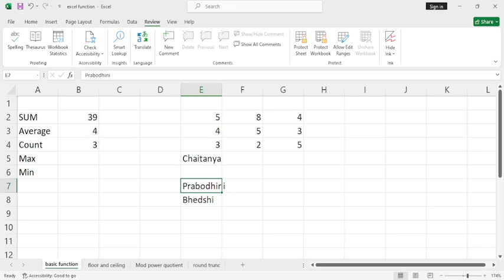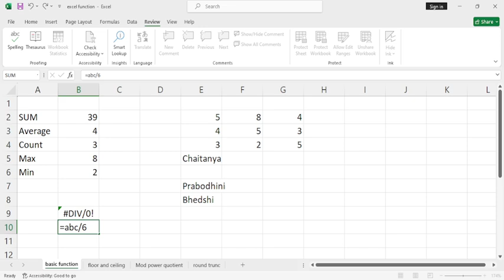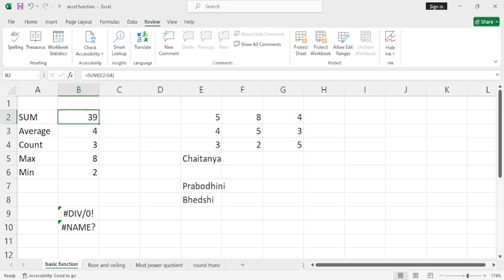Basic function MS excel & libra office calc